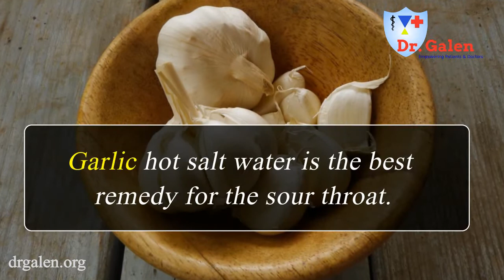How to stop sore throat immediately | Natural remedies for Sore Throat